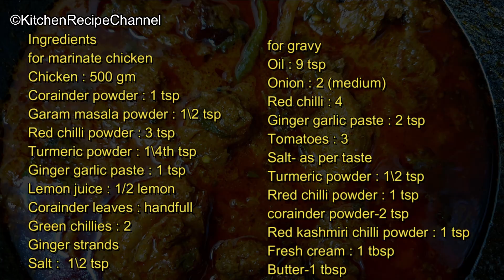Dhaba Style Chicken Handi Recipe | Spicy Chicken Recipe | Easy Recipe of Chicken